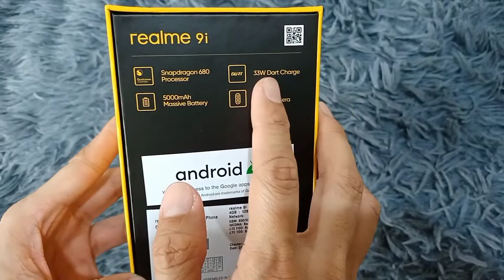Unboxed! realme 9i Snapdragon 680 Prism Black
Here's a quick and raw unboxing of the soon to be launched realme 9i powered by a Snapdragon 680 chipset with 50MP Triple Camera and 5000 mAh worth of juice.

Tune in to the official launch of the realme 9i on May d 4th at 5pm via the realme PH